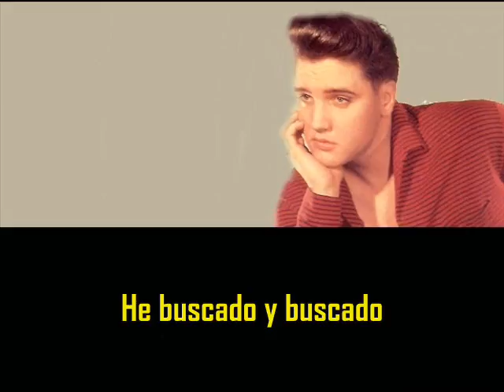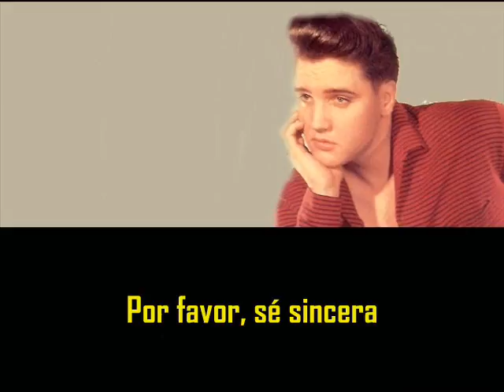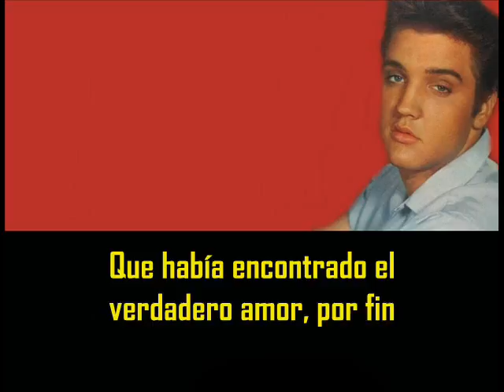ELVIS PRESLEY - My wish come true ( con subtitulos en español ) BEST SOUND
My wish come true ( with spanish subtitles )
Radio Recorders - Hollywood, California September 6, 1957

My wish came true
When I met you
I've searched and searched
My whole life through
There's just one thing
Dear before we start
Don't say you care
Then break my heart
When you speak of love
Please be sincere
For if you play with love
It can bring tears my dear
To my surprise
When you stood there before my eyes
And when my heart
Started beating fast
T'was then I knew
I found true love at last